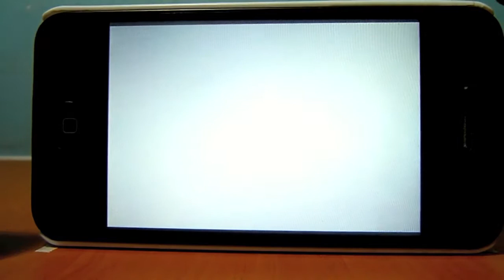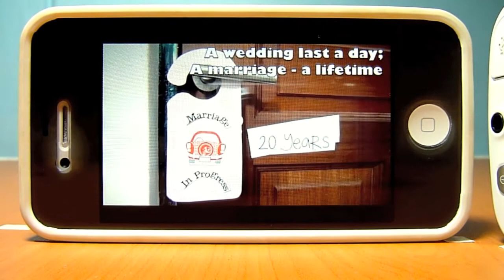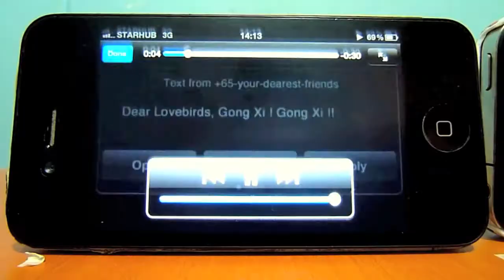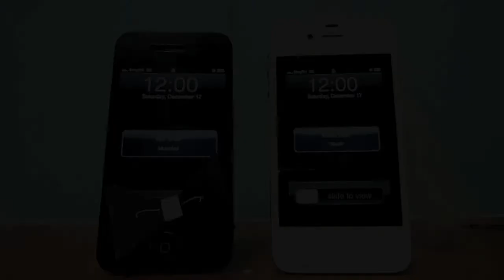"I Do" Iphone Wedding Surprise Video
This Video is a success and I have the honor to help think up a concept for Nic and Boon's Wedding. With the help of a bunch of amazing friends, we worked on this project for months. They are a superb bunch of actors and actresses and they thought of the concept and acted out really well.

Seeing how touched the couple was is priceless.